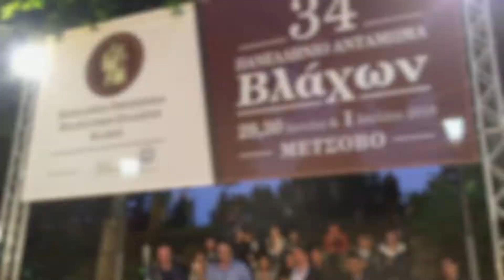34ο Πανελλήνιο Αντάμωμα Βλάχων 2018 - Βλάχοι Προσοτσάνης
Ο Σύλλογος Βλάχων Προσοτσάνης "Οι Γραμμουστιάνοι" συμμετείχε στο 34ο Πανελλήνιο Αντάμωμα Βλάχων που διοργάνωσε η Πανελλήνια Ομοσπονδία Πολιτιστικών Συλλόγων Βλάχων στο Μέτσοβο στις 29, 30 Ιουνίου και 1 Ιουλίου 2018. Το Δ.Σ. του Συλλόγου ευχαριστεί θερμά όλους τους χορευτές και τους ανθρώπους που πήραν μέρος στην εκδήλωση για την πολύ όμορφη παρουσία. Επίσης ένα μεγάλο μπράβο στην Πανελλήνια Ομοσπονδία με επικεφαλή τον πρόεδρο κ. Μιχάλη Μαγειρία για την άριστη οργάνωση.
Ο Σύλλογος μας χόρεψε στην 5η χορευτική ομάδα μαζί με τους Συλλόγους Βλάχων Ηράκλειας, Πετριτσίου και Σερρών "Γιωργάκης Ολύμπιος"